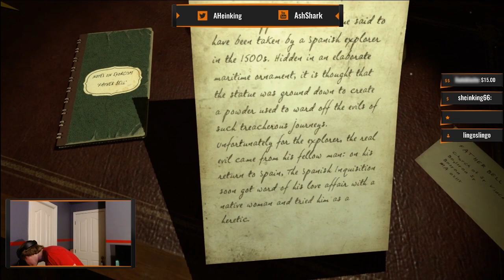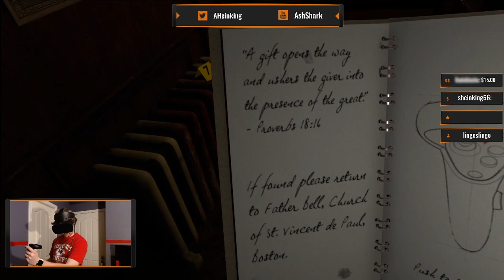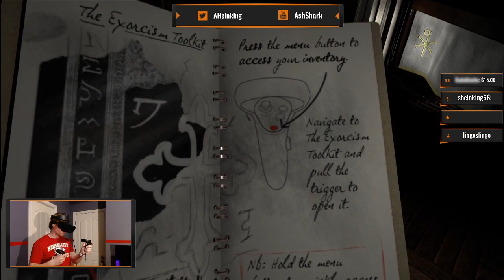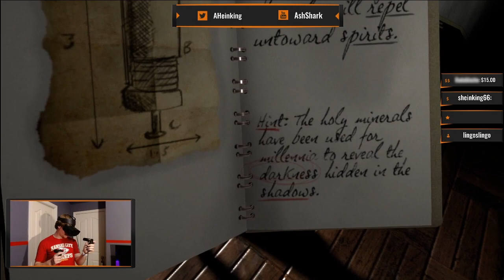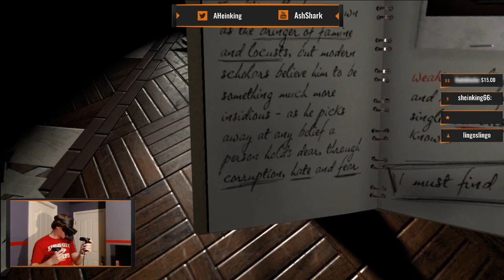The Exorcist, part 1 - Using my brittle chastity belt to ward off demons